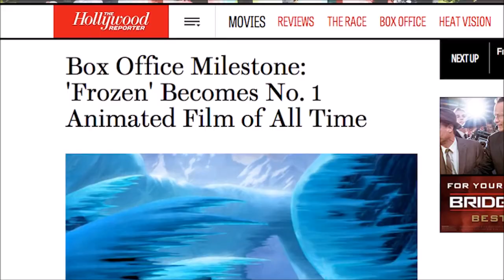5 Did Frozen Break the Disney Princess Formula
Frozen displays a new type of princess...an anti-princess...